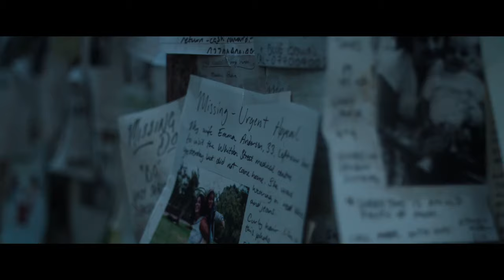Invasion: Season 2 - Official Trailer (2023) Golshifteh Farahani, Shioli Kutsuna, Shamier Anderson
The action-packed second season of “Invasion” picks up just months later with the aliens escalating their attacks in an all-out war against the humans. The trailer gives a suspenseful sneak peek into the new season, as aliens and destruction abound, answers are relentlessly pursued and the fight for the world’s survival continues.